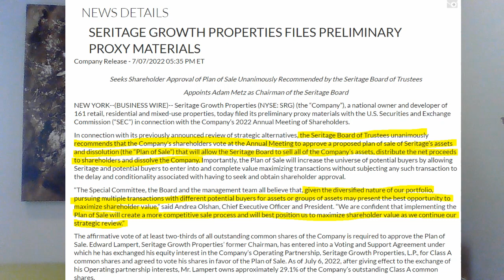Big news from Seritage! SRG clearing the path for a full sale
$SRG stock up big in after hours trading after press release recommending sale approval.